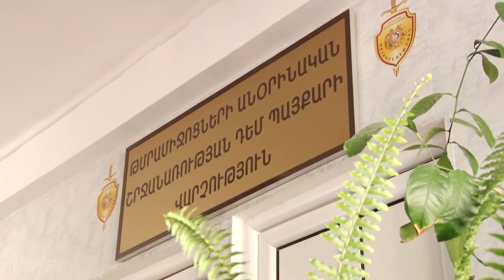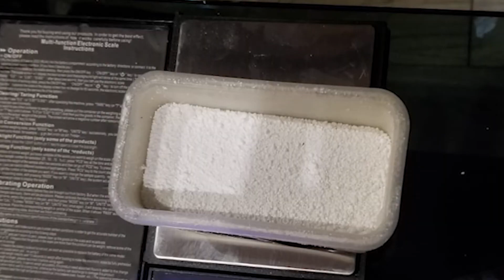Բացահայտվել է «թմրաշղթա»․ հայտնաբերվել են թմրամիջոցներ ու զենք-զինամթերք